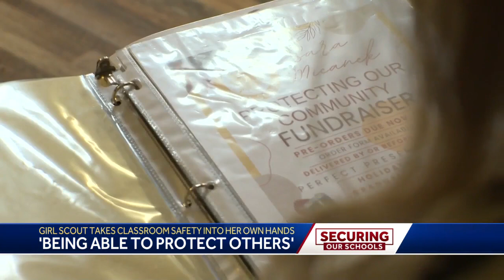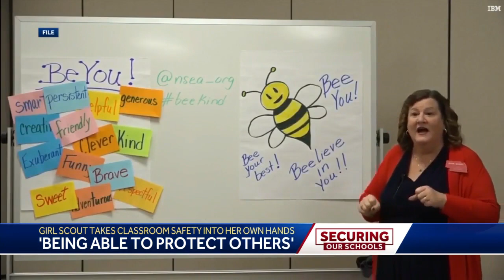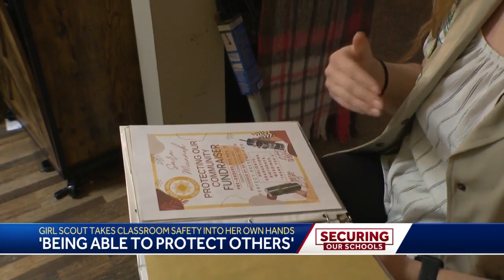Chronicle: School safety - Part 3